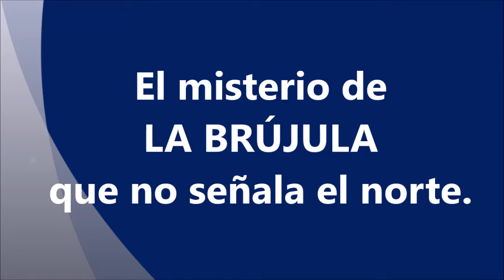THE CREATIVE FACTORY: El misterio de la brújula que no señala el norte (2020-2021)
Las niñas y niños de 5ºB seguimos superando los retos del PROYECTO ALBA.